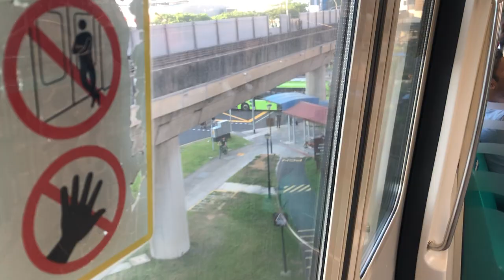(Ratis and VPIS Fault on C151A) Ride from Khatib to Yishun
Train: C151A
Model: KHI
Route: 4 Jurong East
Destination: Khatib to Yishun
Recording on 1 April 2020